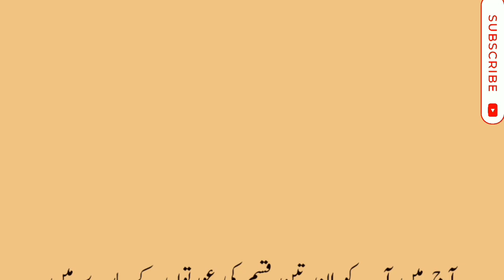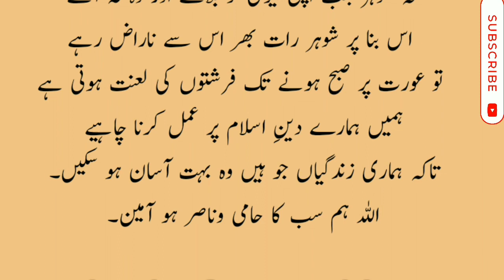Allah ke Laghnat Hoti Hai En 3Qisam Ke Auratao Phr| Ye Auratain Janat Ko Bhool Jaya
in this video we also to cover these topics: Allah ke Laghnat Hoti Hai En 3Qisam Ke Auratao Phr| Ye Auratain Janat Ko Bhool Jaya|

Urdu Top Totka😚

Urdu Top Totka😚